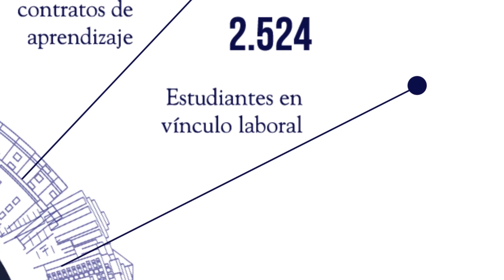Prácticas Profesionales en UNIMINUTO